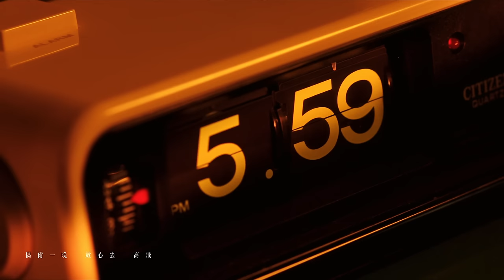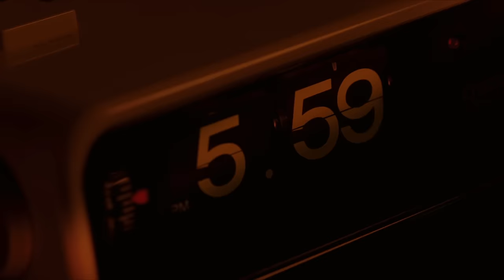恭碩良 Jun Kung & 岑寧兒 Yoyo Sham 《5:59pm》Official Music Video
一個打工仔一日可以分成5個moment：起身、返工、開工、收工、返屋企

每個城市人差不多收工前抖一抖的一個moment：黃昏時間，城市步伐開始放慢一點點，準備每一天的下半場，無論有節目又好，返屋企又好，總有呢一刻開始放鬆自己……

《5:59pm》
主唱: 恭碩良 + 岑寧兒
作曲: Jun Kung/Curtis Richardson/Kelvin Avon
填詞: 喬星
編曲 & 監製: Jun Kung
Additional instruments: Ari / Doughboy
Recorded at AREA-22 studio
Mixed by Matt Sim
Mastered by Alex P.

剩低朝八晚十會有什麼
沉默地抑壓
莫非七老八十也要奔波
痛苦中掙扎

只可以工作　工作
沒有記憶只得價值
工作　工作　就是未滿足

放我走　六點鐘請鬆綁
放我走　人生不只追趕　抖抖

每天加快腳步要鬥什麼
埋頭在瘋狂
若果一秒放慢哪裡不可
沉淪在匆忙

只可以工作　工作
沒有角色只得氣力

放我走　逃出監倉
伴我走　黃昏燈光
放我走　逃出監倉
伴我走　漫天星光

誰要再處理　愛理不理
關燈　放慢　熄機
偶爾一晚　放心去　高飛　不管　不理　讓我高飛

即刻走　離開這一間房
只想走　人生不只追趕　抖抖

放我走　逃出監倉
伴我走　黃昏燈光
放我走　逃出監倉
伴我走　漫天星光

恭碩良和岑寧兒的全新單曲《5:59pm》現已上架，即上各大音樂平台收聽：